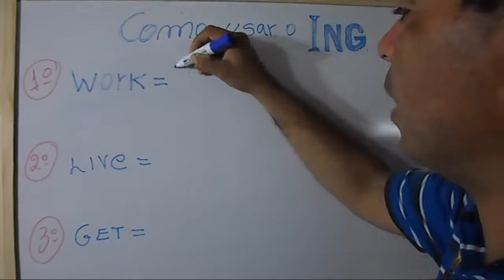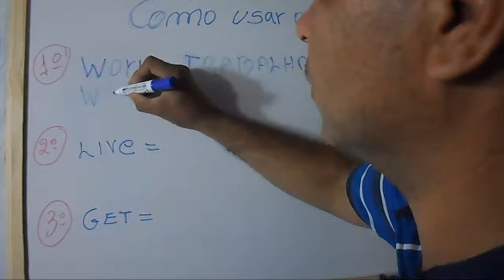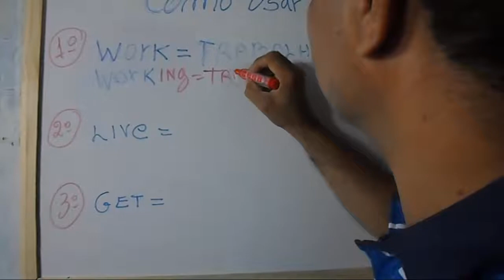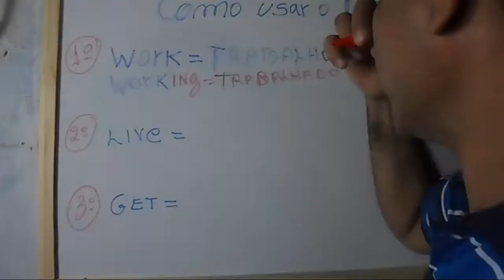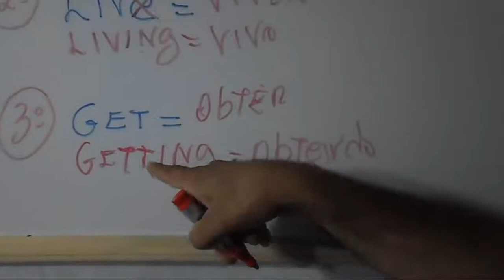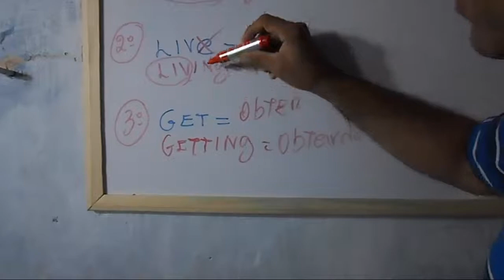Verbos Auxiliares em Ingles - Como usar ing em Inglês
Dicas de como usar e entender ing